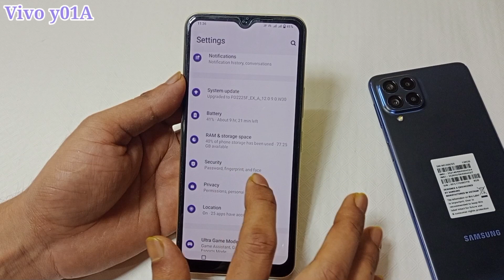Vivo y01a me screen lock kaise lagaye | how to set screen lock in Vivo y01a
hello friends Aaj ki is video ke madhyam se maine aap logon ko bataya hai ki Vivo y01a mobile me screen lock kaise lagaya jata hai